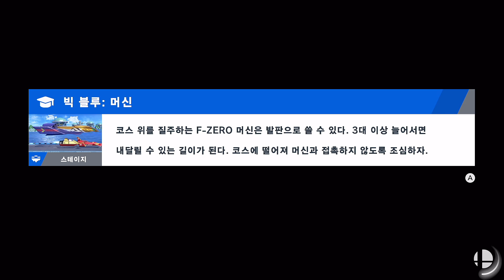[NS] 슈퍼 스매시 브라더스 얼티밋 - #8 랜덤 대전 / 킹 크루루